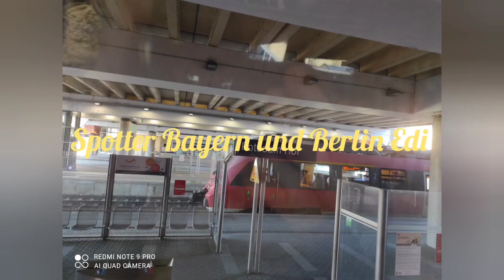2 Züge in Burgkirchen an der Alz am Neujahr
Hier sind Aufnahmen aus dem 1.1.2023 p.s. das war meine erste Aufnahme aus dem Jahr 2023